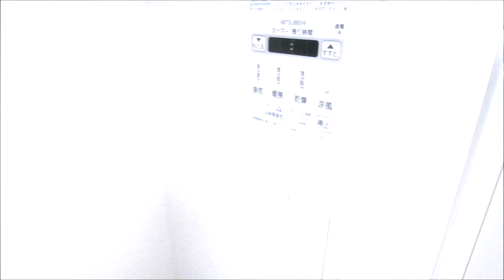TFレジデンス蒲田＠1DK37.01㎡最上階角部屋 JR京浜東北線蒲田駅近 東京都大田区西蒲田7丁目 2012年11月築 RC鉄筋コンクリート造地上13階地下1階建ての人気賃貸マンション